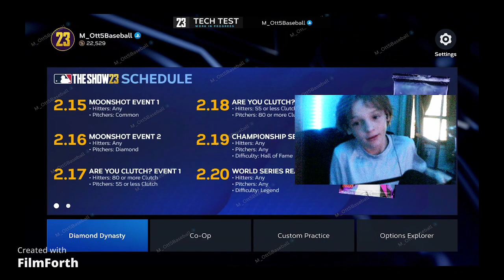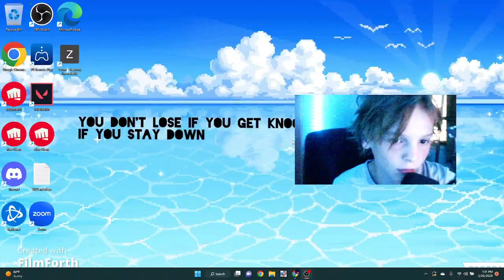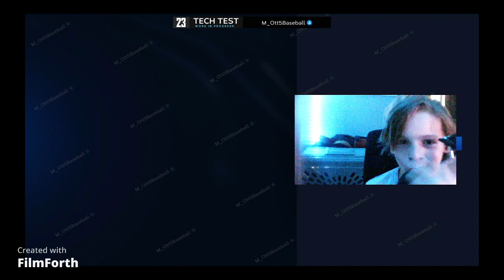i Played BR and it played the best i ever have